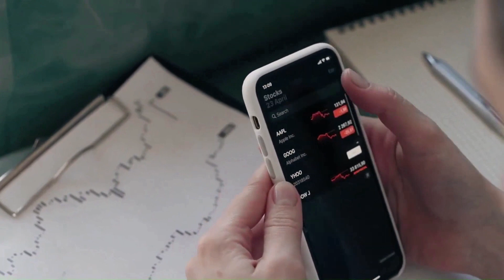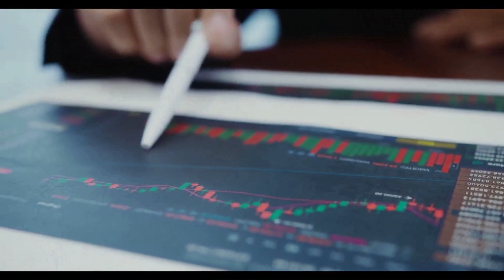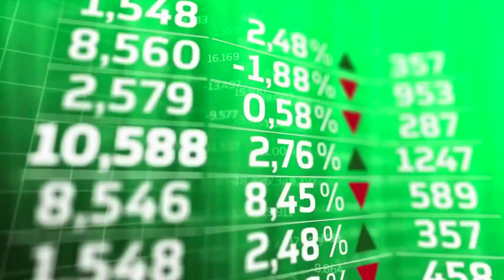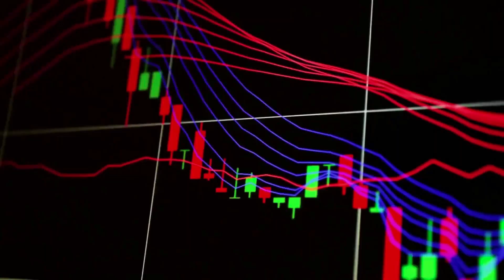THE GRAPH WILL +650% AFTER THIS NEWS UPDATE?? - GRT NEWS AND PRICE PREDICTION 2023-2024